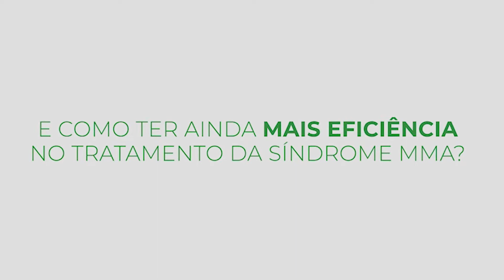Vetoquinol Saúde Animal - Tolfedine® CS (suínos)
Sua produtividade sofre com as diferentes manifestações da síndrome da MMA (mastite-metrite-agalaxia)? Resolva com Tolfedine® CS, o anti-inflamatório injetável da Vetoquinol. A mais rápida velocidade de ação, menos dor, mais bem estar. Retorno rápido do animal à produção.